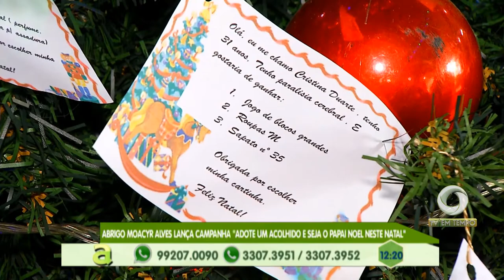Abrigo Moacyr Alves lança campanha "adote um acolhido e seja o Papai Noel neste Natal"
04º BLOCO AGORA 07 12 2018 - Abrigo Moacyr Alves lança campanha "adote um acolhido e seja o Papai Noel neste Natal"